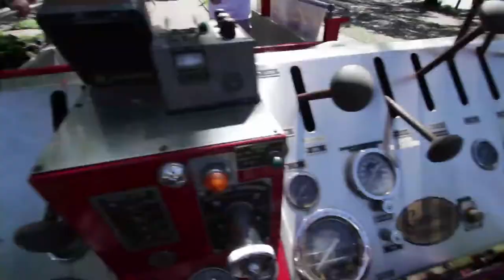PCVTour Kickoff 4-19 DAY 1 PART 2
Part 2 picks up where Part 1 left off - w Eric McIntyre riding away from the Pancreatic Cancer Victory Tour rally and heading west through Louisiana towards Texas.

For Pancreatic Cancer Victory Tour info and donations to the cause (100% of these funds go to Lazarex Cancer Foundation to help cancer patients access attend FDA clinical trials for the most advanced treatment available)